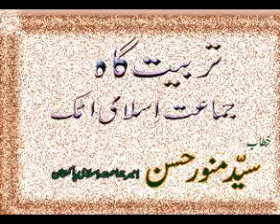Syed Munawar Hasan Addressing Tarbiyat Gaah In Attock 10 10 2010 Part1